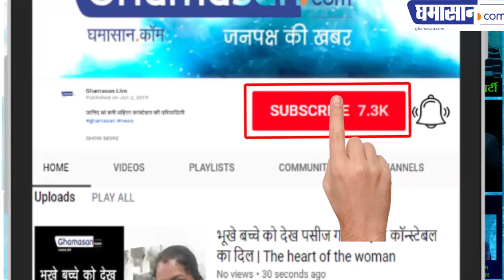10 साल से कोमा में पड़ी महिला मां कैसे बनी - COMA (Became Mother) after 10 years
Police have fears of sexual abuse - पुलिस को आशंका है यौन शोषण की